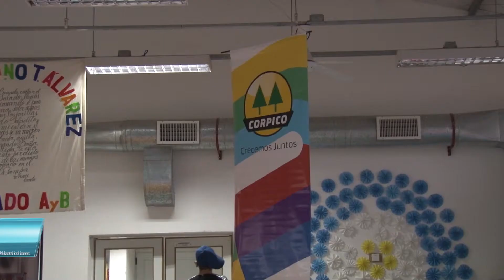Corpico y La Risotada juntos por el agua